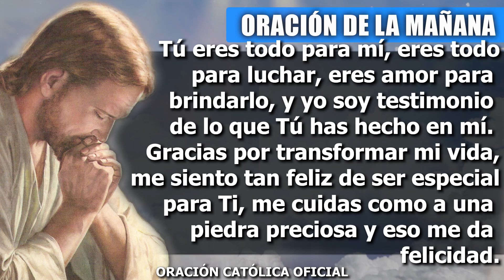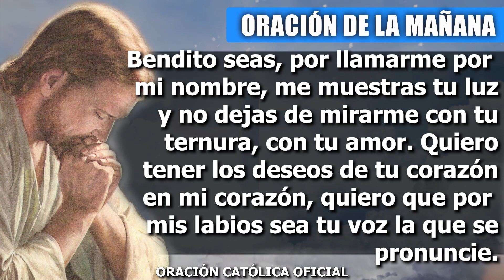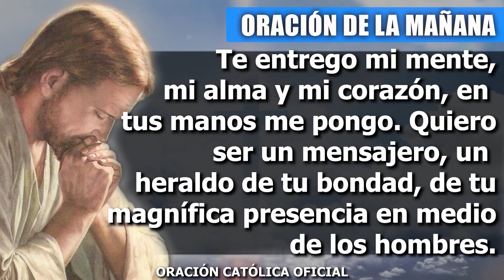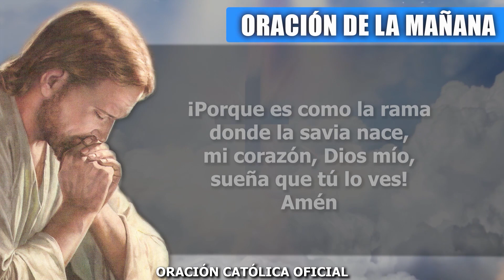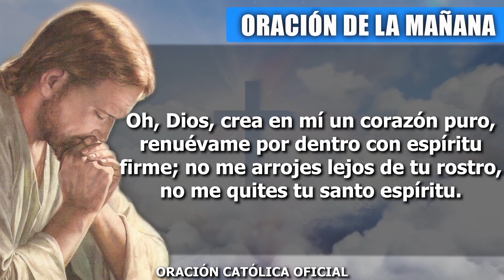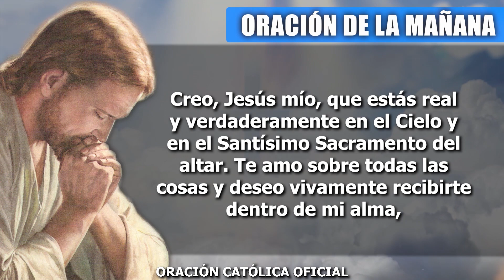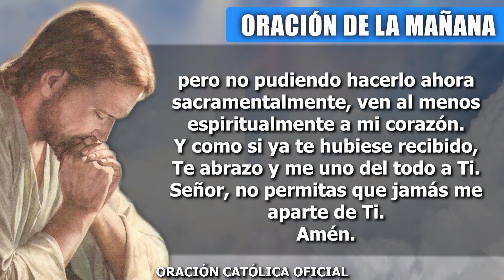ORACION DE LA MAÑANA DE HOY VIERNES 03 DE MARZO DE 2023| Oración Católica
Dios de la vida, hoy pongo ante Ti cada uno de mis sentimientos y afectos, deseo conocerte, amarte y servirte cada día más. Dame la fuerza de tu Espíritu Santo, para poder obedecer tu palabra. Quiero recibir tus bendiciones, no tengo miedo de cruzar el desierto si estás conmigo y me guías. Tu bondad no tiene límites, tu poder no tiene fronteras, por eso mi confianza está puesta en Ti. Gracias porque estás ayudándome a continuar en el camino que escogí, porque vas aclarando mi mente y mi corazón para mantenerme firme en mis decisiones.